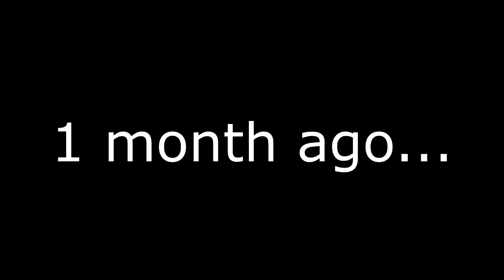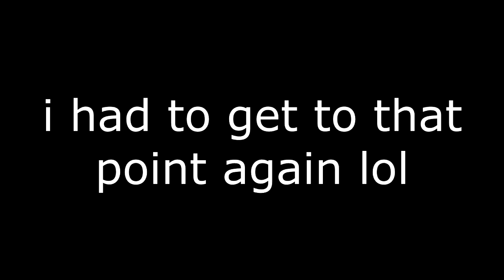Camping more like dying XD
Credit to Jude P for the coming up with the amazing title